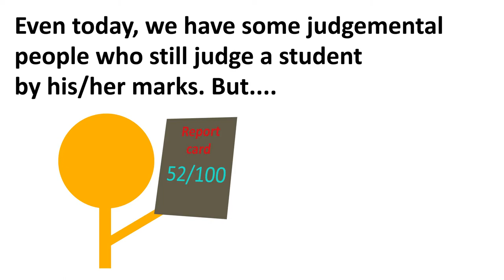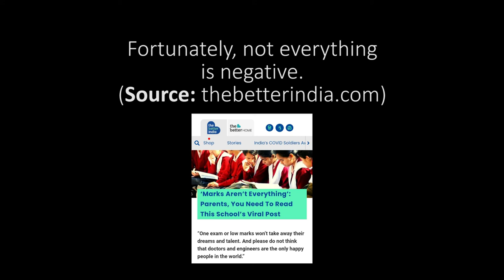Marks and Intelligence | Conversating with myself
Hey there, I am back with another video related to real life. Here I'll talk to myself about marks and how it's not related to intelligence and why even today many of the people think otherwise.

A topic relatable for all the students and to the ones who once were students at some point of time.

I hope you'll love it.